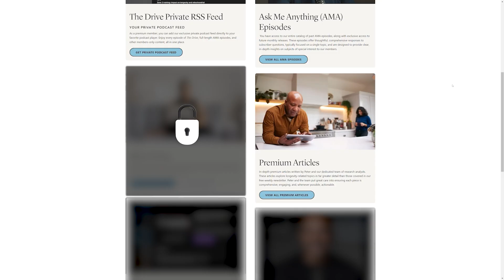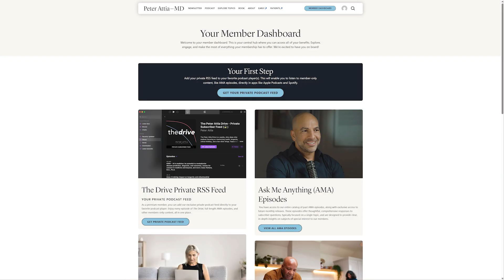How Fear of Hormone Therapy Harmed an Entire Generation | Rachel Rubin, M.D.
Get An Introductory Guide to Longevity and my weekly newsletter here (free)

This clip is from episode 348 ‒ Women’s sexual health, menopause, and hormone replacement therapy (HRT) | Rachel Rubin, M.D.

In this clip, they discuss:

-  The Rise and Fall of Hormone Therapy – From standard care to sudden fear after the Women's Health Initiative study
-  How One Study Changed Medicine—For Better and Worse – The WHI triggered widespread panic about breast cancer risks without proper context
-  What the Study Got Wrong – Estrogen alone actually lowered the risk of breast cancer and death
- The Lost Generation of Women – Fear of HRT led to avoidable deaths, fractures, and suffering—and doctors today still aren’t fully trained to prescribe it
- Correcting the Record – Why modern hormone therapy is vital for many women’s long-term health